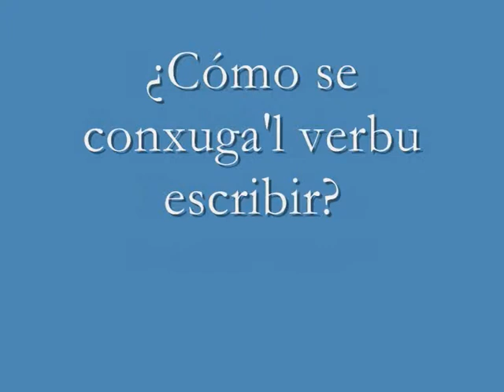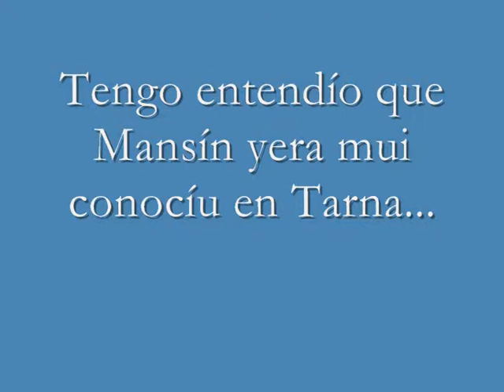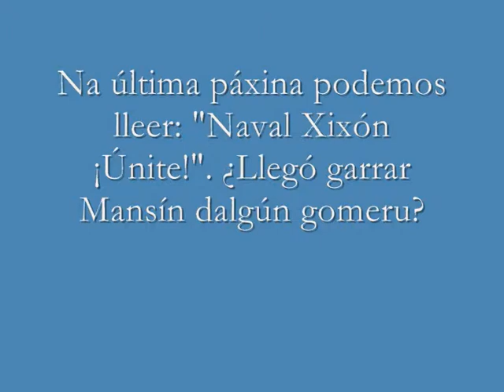Entrevista a Carla Menéndez Fernández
Entrevista a Carla Menéndez Fernández, autora de "Mansín", llibru infantil ilustráu.